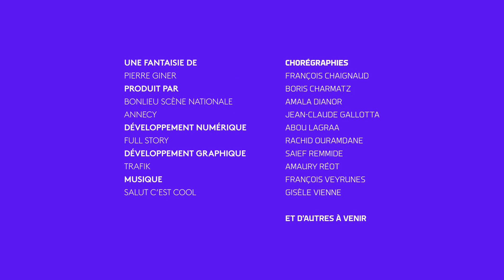I-Dance Annecy : Amaury Reot - 10/1/2020 10:4:38